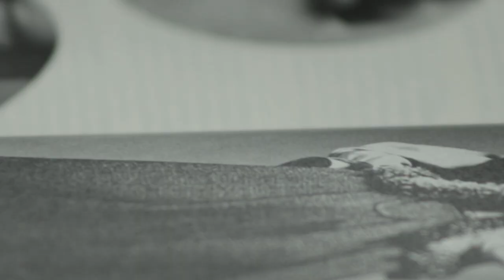Rereading America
COM 1600 004
Project 2 - Poetic Montage